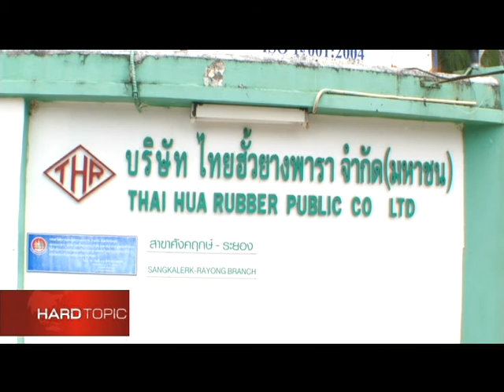Hard Topic "RSS3 ทางเลือกลงทุน ทางรอดธุรกิจยางพารา" ช่วงที่ 1 / 16 ก.พ. 59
"RSS3 ทางเลือกลงทุน ทางรอดธุรกิจยางพารา" ช่วงที่ 1